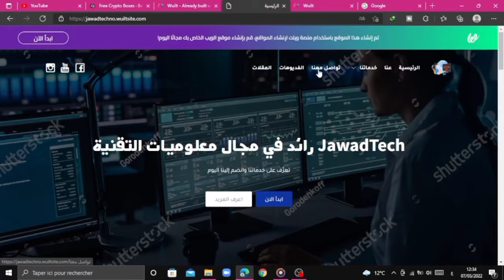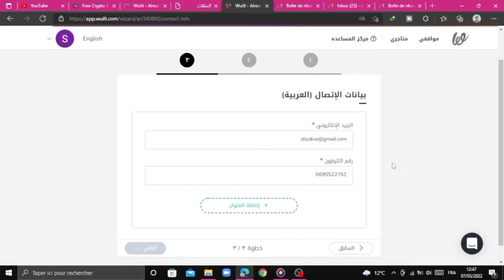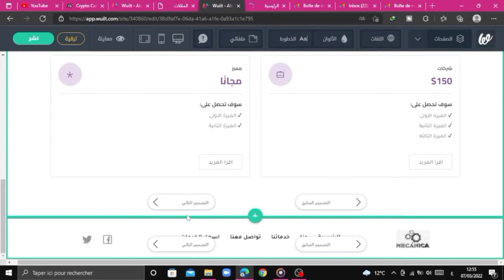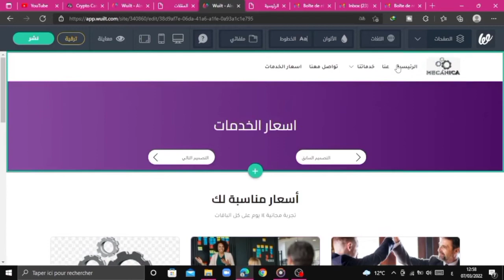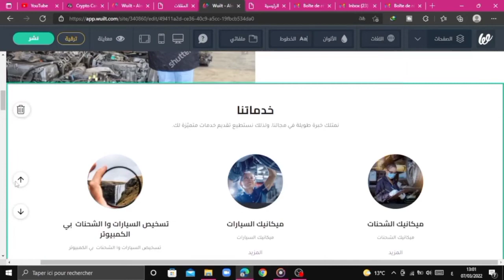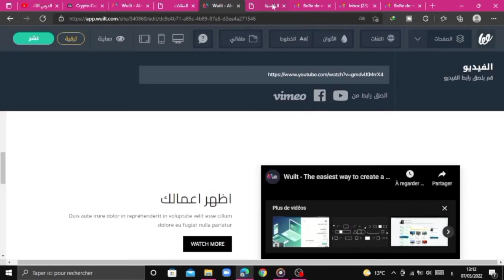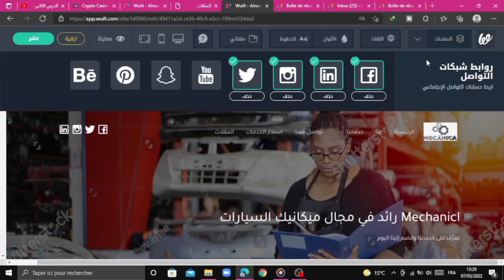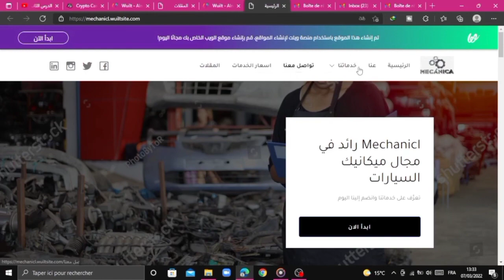كيف اعمل موقع مجاني على الانترنت وتربح منه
رابط المنصة wuilt
انشاء موقع الكتروني في 5 دقائق
# موقع الكتروني في 5 دقائق
انشاء موقع الكتروني
انشاء موقع الكتروني في دقائق
# موقع الكتروني في  دقائق
كيف اعمل موقع مجاني
كيف اعمل موقع مجاني على الانترنت
كيف اعمل موقع مجاني وتربح منه